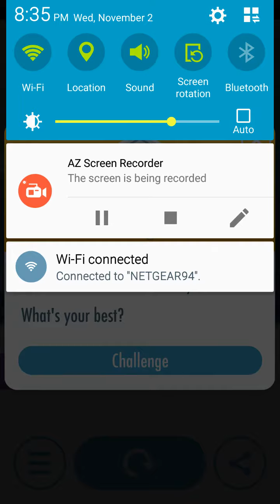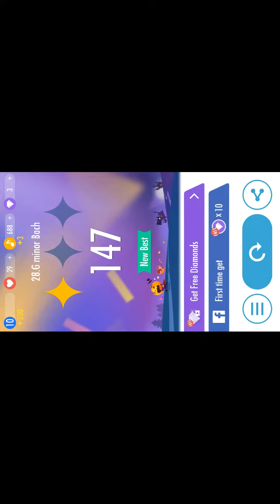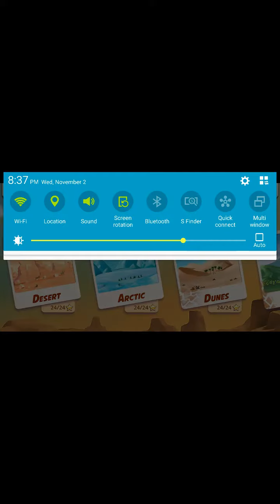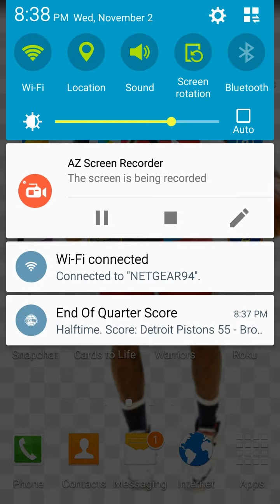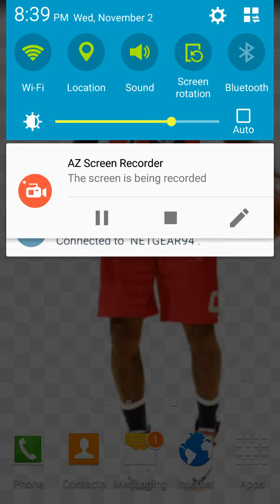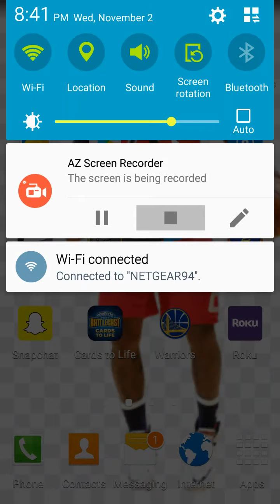Piano tiles part 2